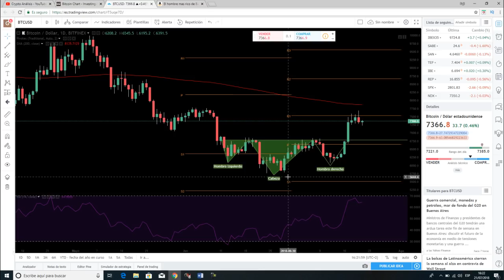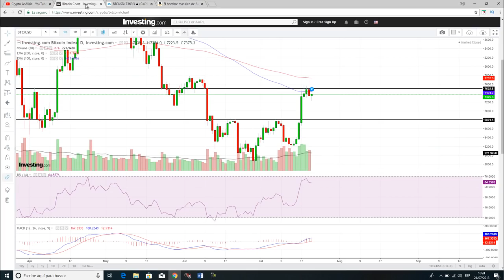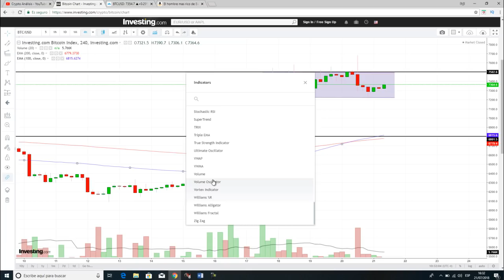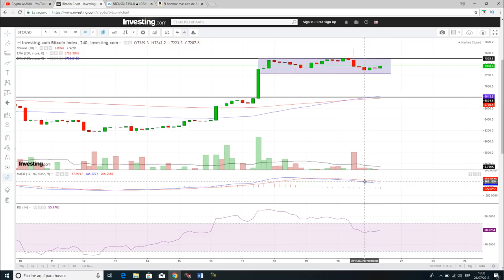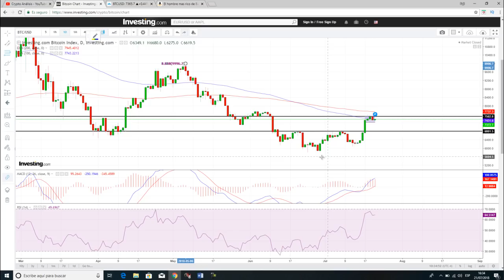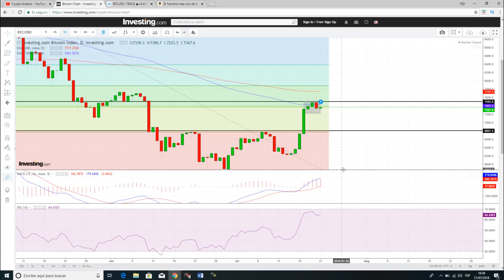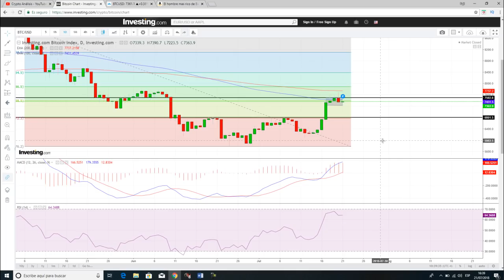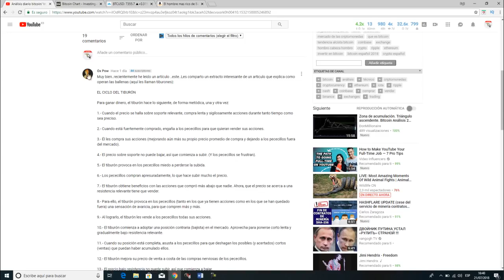Análisis Diario bitcoin/btc 21 de julio - ¿Comprar Bitcoin?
- El Hombre más Rico de Babilonia
Hoy 21 de julio analizamos bitcoin y el mercado de las criptomonedas. Se ha confirmado el patrón de cambio de tendencia alcista, hombro - cabeza - hombro invertido. Seguirá subiendo? Por fin cambiamos de tendencia en bitcoin y el mercado de las criptomonedas?

➤ Donaciones Bitcoin:
3NBMP1QhWrnsFaDmSEH2vAGSAtaWphuYTj
➤ Donaciones Ethereum:
0x4DF53f6EF5e75d801F8ea500D46624A4693076d7
➤ Donaciones BCH: qqsxjyd62emqn0xe900c2e5e094sksmp7vug8zdwe5